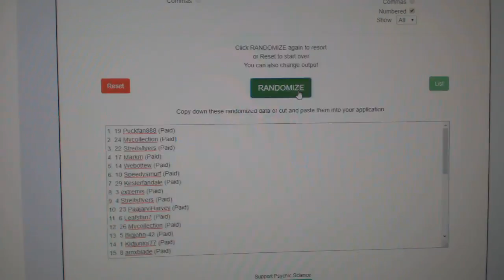Multi Randoms - C&C #8949